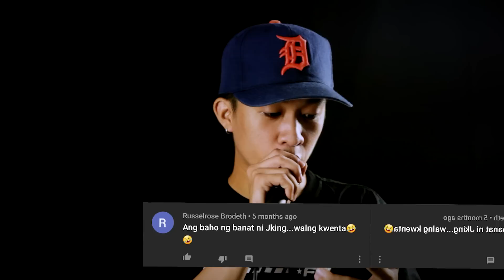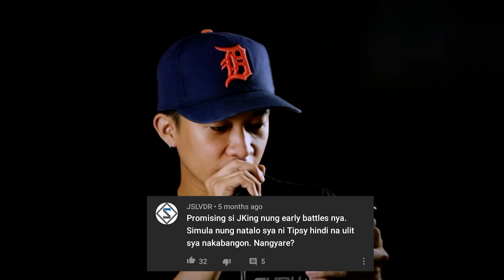FlipTop - J-King UnggoyYan 2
ZONING 14 ngayong Sabado na! PM para sa tickets!
FlipTop presents: UnggoYan @ Baraks, Metro Manila, Philippines. FlipTop Behind the Scenes.

-J-KING UNGGOYAN 2-